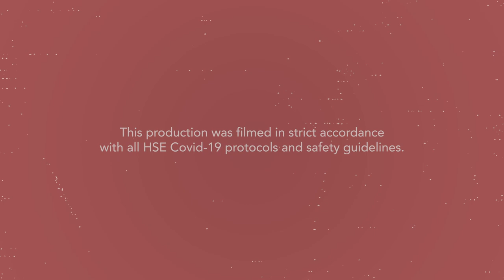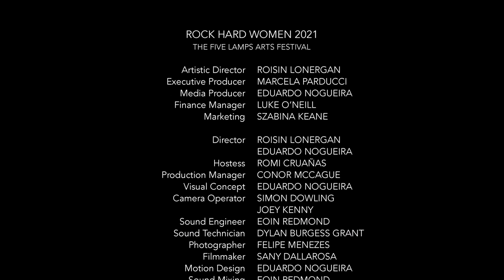RockHardWomen • Traditional Music Session (Full Performance)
Four of Ireland's most talented female musicians got together to perform for International Women’s day. Cousins Concertina player Méabh Mulligan and sean-nós dancer Caoimhe Ní Mhaolagáin, fiddle player Siún Glackin and flute player Deirdre Hurley. These young women have been playing together since their childhood each one of them coming from families steeped in the tradition.

Five Lamps Arts Rock Hard Women